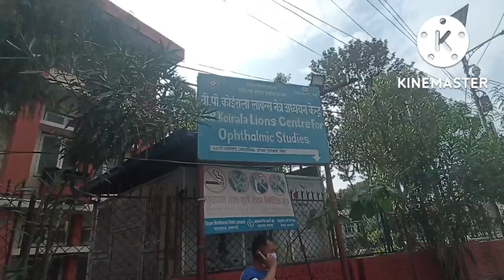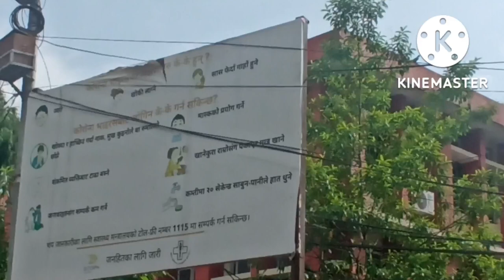हामी कसैले पनि छुटाउन नहुने भिडियो, तपाईं औषधि किन्दै हुनुहुन्छ?पाउनुहोस भारी छुट। Manmohan hospital